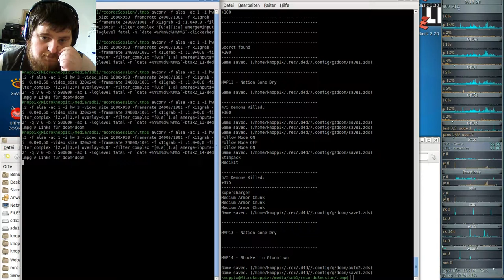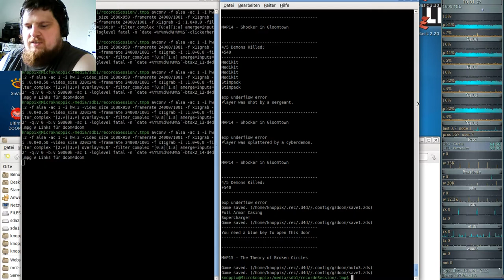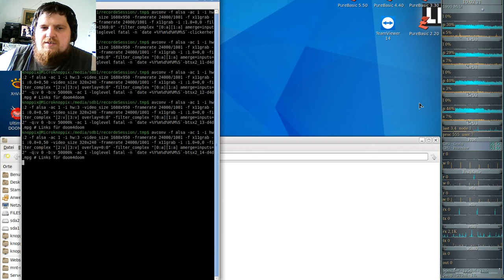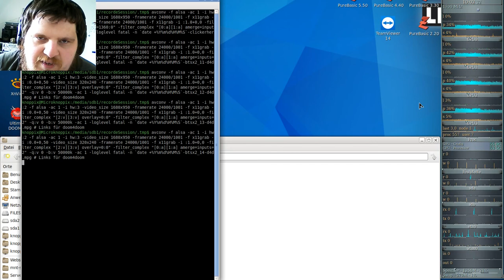DooM 2016 Back to Saturn X2 (gzdoom) #14 - Shocker in Gloomtown